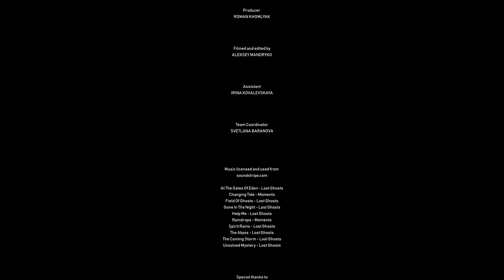Caves in Europe The Underground World of Europe Nature Relax Video